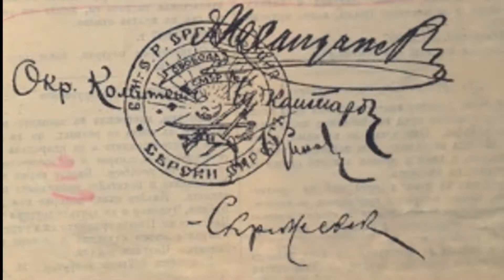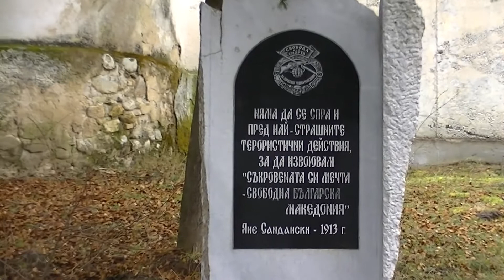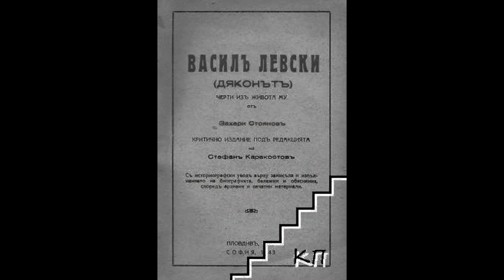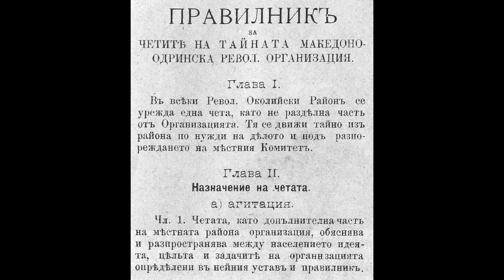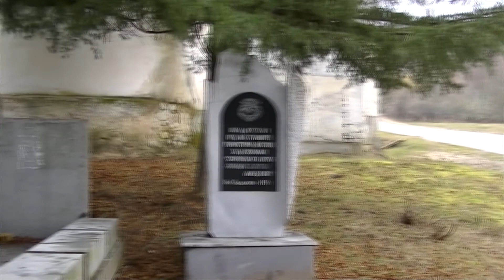Филм за Яне Сандански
Клипът е направен от ученици от 12 Б клас при гимназия "Яне Сандански", град Сандански.